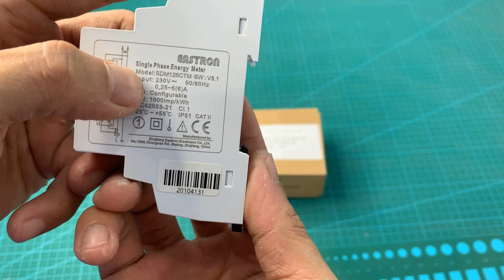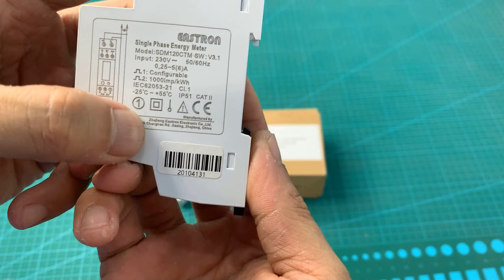Dương Vlog | Hướng dẫn lắp bộ bám tải Inverter hòa lưới Hypontech module SDM 120CTM đơn giản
Trong khi chờ FIT 3 thì giải pháp hòa lưới bám tải đang được các bạn quan tâm, nên video này mình hướng dẫn cho các bạn dùng chế độ bám tải cho inverter Hypontech bộ này đơn lắp đơn giản hơn nhé